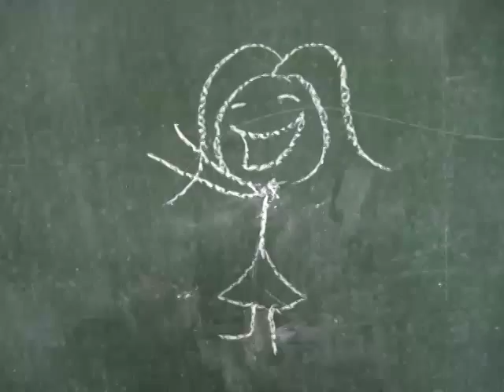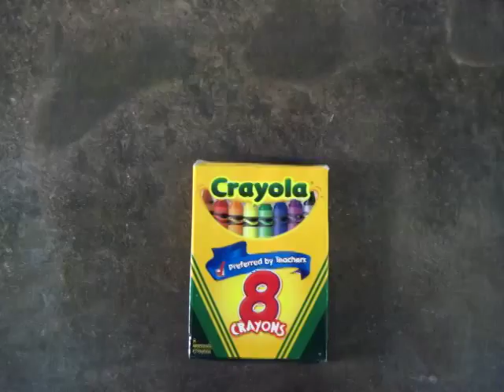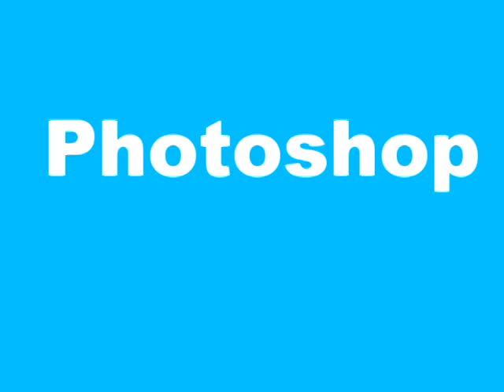MOVIE EDITING PROJECT (We are young)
this is a project of students of st.Josephs school la salle bacolod.
4th year students PHOTOSHOP and MOVIE MAKING CLASS BATCH 2013